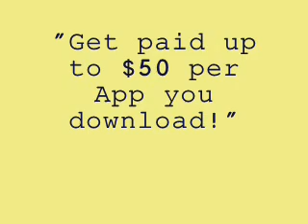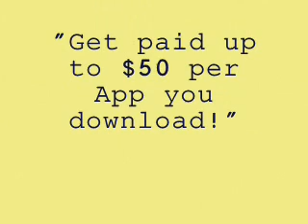Trapper Girl - Quavo (Feat. Young Thug & PeeWee Longway)